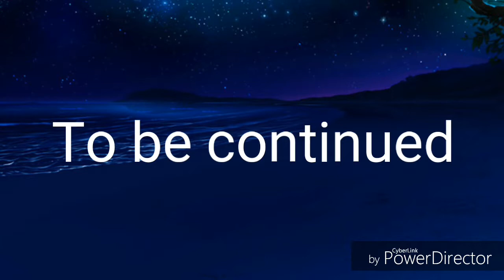Fall in love with Pilipina girl Episode 14//gacha life//series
I hope you can enjoy the video
Read and watch carefully